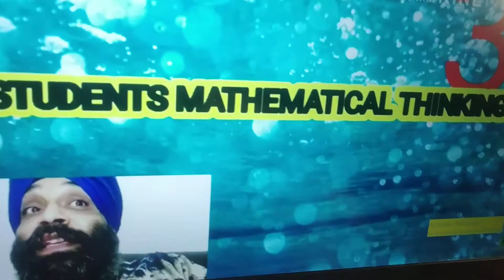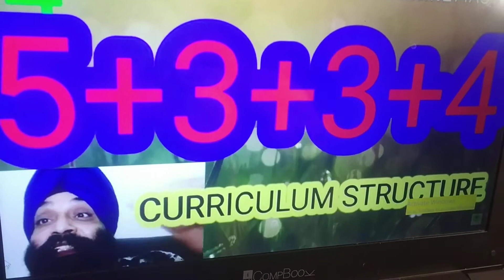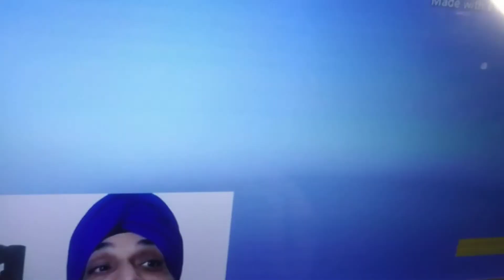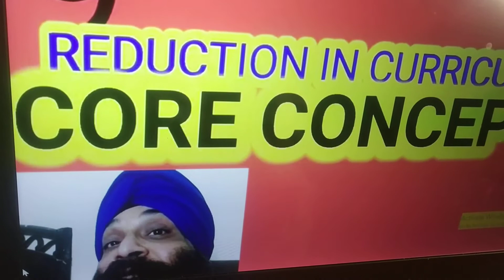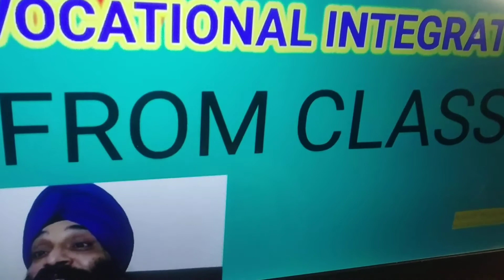NEW EDUCATION POLICY 10 V IMP POINTS CORRELATED